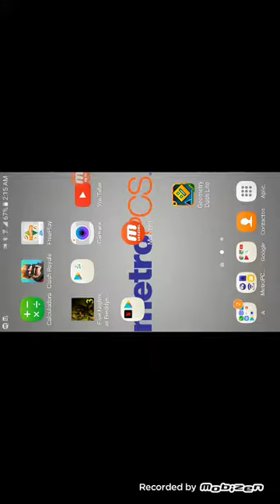24 de agosto de 2017